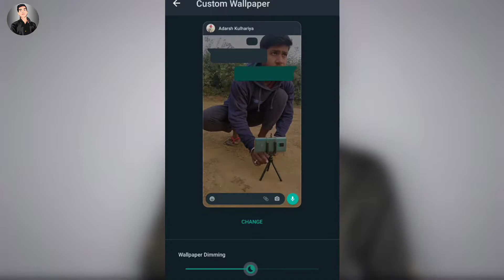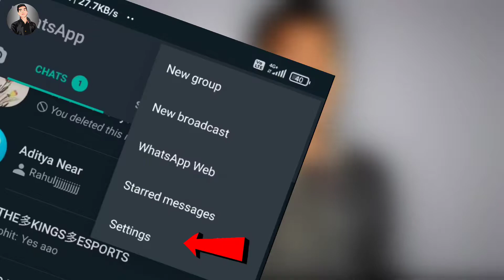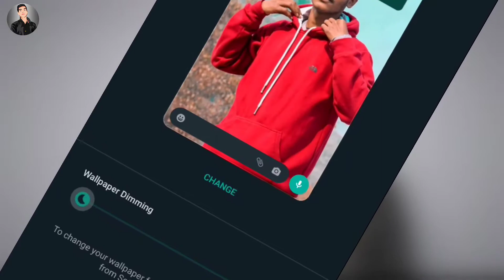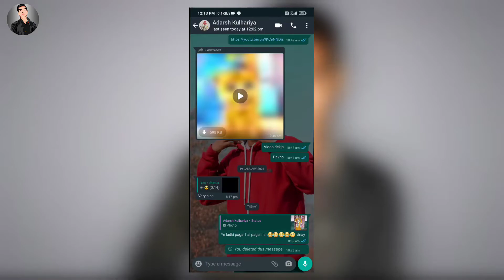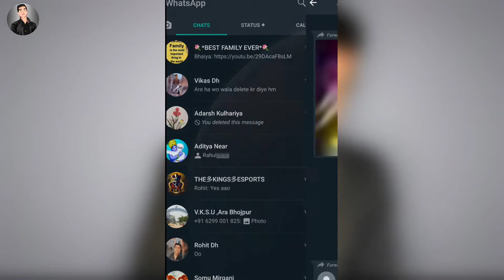whatsapp new update | whatsapp wallpaper | whatsapp contact wallpaper | 2021 | Hindi..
So I hope you guys have liked this video.  If you like it, then like this video and share it too.

 ♦🎯 मुझे 𝕀ή𝐒тⒶgℝÃＭ पर भी ｆ𝕆ｌｌØω कर सकते हैं ♔🍔

1)  Pro thamblain kaise baanaye

3) video se background noise remove kaise kare

4) 2 minutes me professional logo kaise banaye

5) bina green screen ke video ka background remove kaise kare

7) kisi bhi phone me sleep Timer kaise lagaye

8) kinemaster me green screen remove kaise kare

9) mx player se app transfar kaise kare

10) 2 minutes me photo ka background remove kaise kare